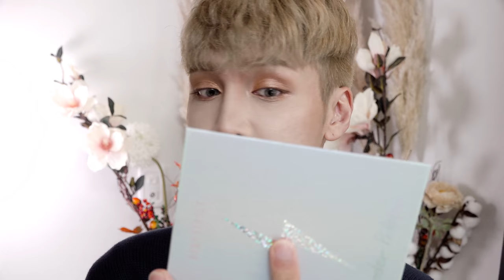The new Pony Effect Thunder Palette + Fall collection 🙌 - Edward Avila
TOO FACED
Shadow Insurance Glitter Glue Glitter Bonding Eye Shadow Primer

Pony Effect
Thunder Palette

PONY EFFECT
Matte Finish Brush Liner - #2 Natural Brown

PONY EFFECT
Cover Fit Powder Foundation - Natural Ivory

PONY EFFECT
Conceptual Eyes Quad - Fair Affair

PONY EFFECT
Stay Fit Matte Lip Color - Come Hither, Fascinating, Stop Staring